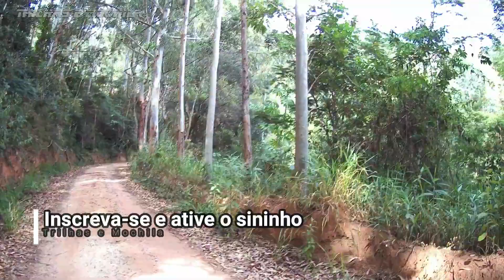Posse x Rio Bonito - Parte 1 | Caminhada Ecológica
Pra quem curte uma caminhada ecológica esse lugar é perfeito pra isso! Essa estradinha que liga os bairros Posse e Rio Bonito é ideal para caminhadas e isolamento, já que tem pouquíssimo movimento e é rico em natureza!
A Estrada dos Contrões, assim como é chamada, possui fazendas históricas e igrejas de arquitetura bem elaboradas. Vale a pena conferir!

Conta para doações:
Banco Inter (Intermedium 077)
Ag.: 0001-9
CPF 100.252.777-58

- João Carlos Machado Fonseca
- Geneci Bessa Fonseca
- Camilla Vieira Sayão Cardoso
- Ângelo Anacleto
- André Domingues F. da Rocha

Projeto: Expedição Equador

Posse x Rio Bonito | Caminhada Ecológica |